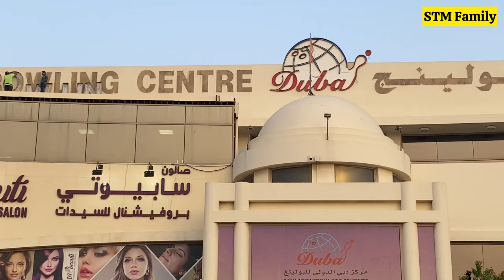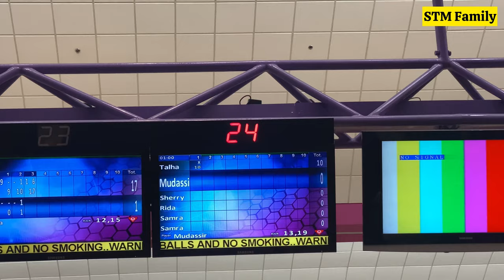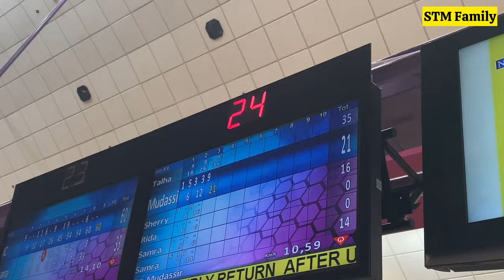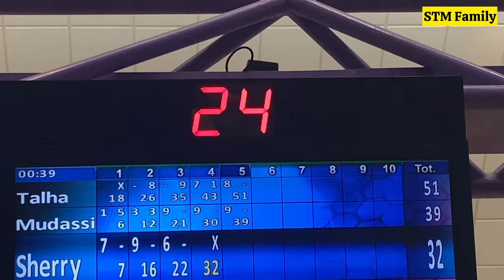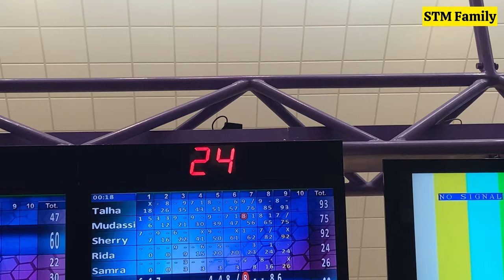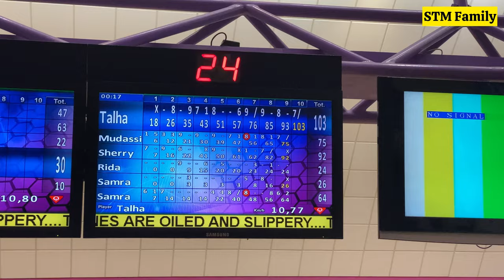Dubai Intl Bowling Centre | Biryani tow akhir main banti hi hay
Dubai International Bowling Centre

It is very famous for the bowling if you have any spare time to spend a good quality time with family & friends you must visit to here.